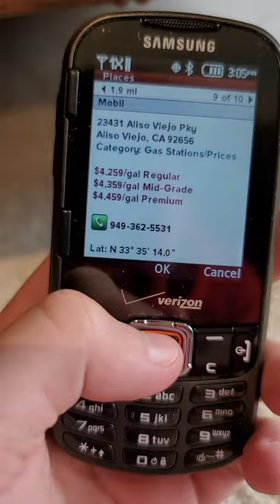Verizon Navigator System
Its a Navigator System

from a Samsung Intensity 2